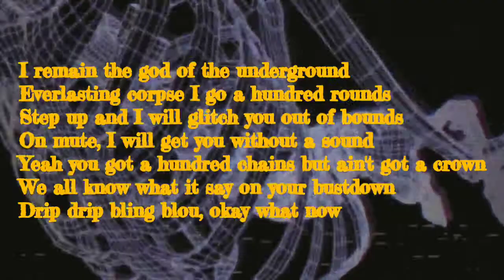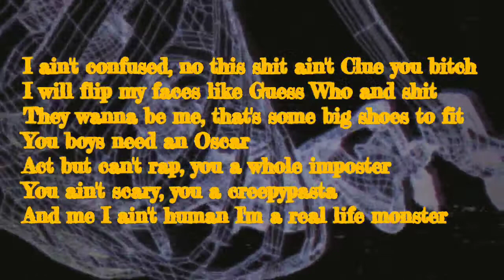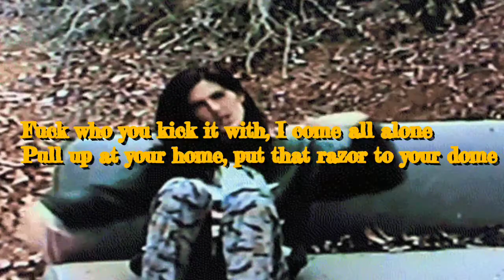BONES IAmTheOneHidingUnderYourBed LYRICS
Th@ kid